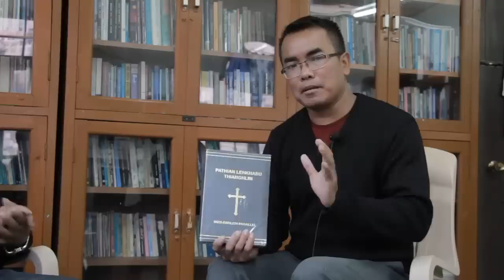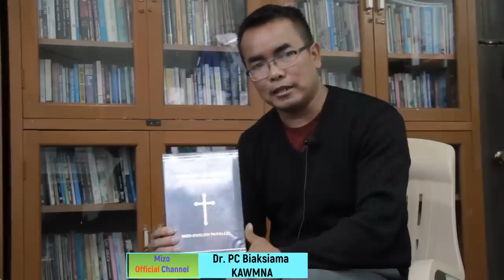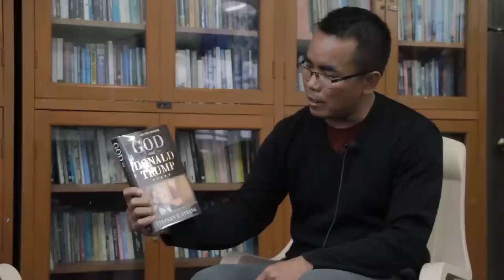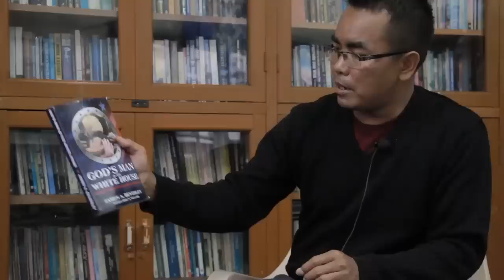Dr. PC Biaksiama hringnun bihchianna ngaihnawm tak chu ! US politics a buaipui chhan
Mizo Official Channel ah kan lo lawm a che u | kan channel min hlutsaka,min lo share sak thin avangin kan lawm e..

Khawngaih takin kan phalna lovin channel dangah min upload chhawnsak lo turin kan ngen a che u.